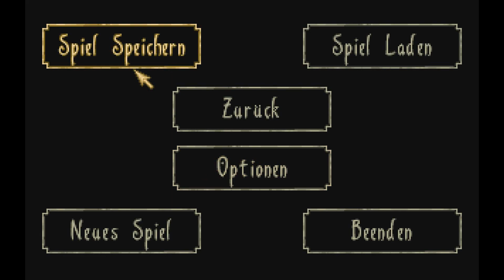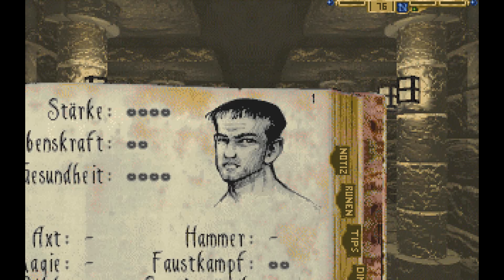Let’s Play - Stonekeep (DOS) #02 der Küchenabfall in Stonekeep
Wir erkunden die Küche (oder was davon übrig ist) und treffen die 2 Sharga-Brüder, die nicht ohne Grund die Anführer dieser Ebene sind. Sie sind nämlich größer als die anderen!
Hinweis: Bei der Aufnahme „hüpfte“ der Sound mehrmals, sodass es immer mal wieder zu Lautstärke-Verschiebungen kommen könnte. Ich habe versucht, diese soweit wie mir möglich zu beseitigen, aber somit seid ihr wenigstens vorgewarnt. Es sollten aber nur kleine Unterschiede sein.